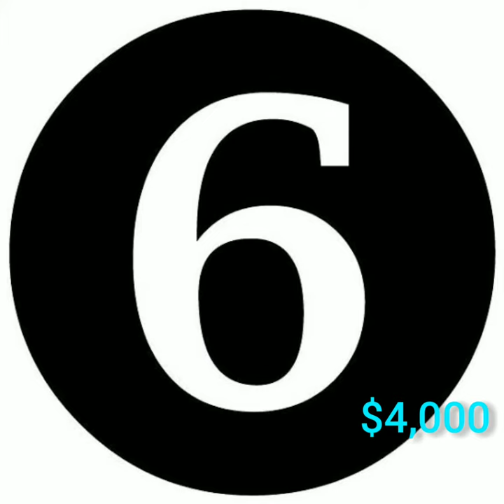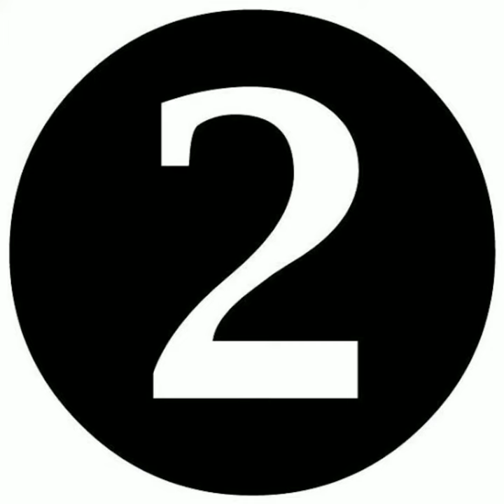WORLDS MOST EXPENSIVE SNAKES....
THIS VIDEO IS FOR EDUCATION AND ENTERTAINMENT PURPOSE. HOPE YOU ENJOY THE VEDIO .

VIDEO DESCRIPTION-
10- BLACK- HEADED PYTHON,
09- ANGOLAN PYTHON,
08- BOELEN'S PYTHON,
07- PALMETTO CORN SNAKE,
06- STRIPED BALL PYTHON,
05- MONSOON BALL PYTHON,
04- LEUCISTIC BALL PYTHON,
03- SUNSET BALL PYTHON,
02- RETICULATED PYTHON,
01- LAVENDER ALBINO BALL PYTHON.